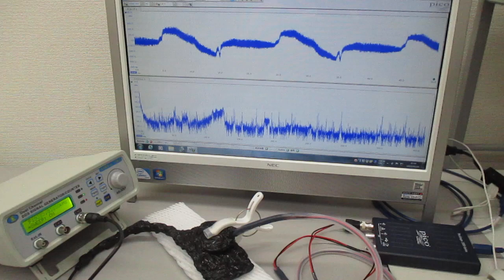非線形現象の音圧測定実験（超音波システム研究所）